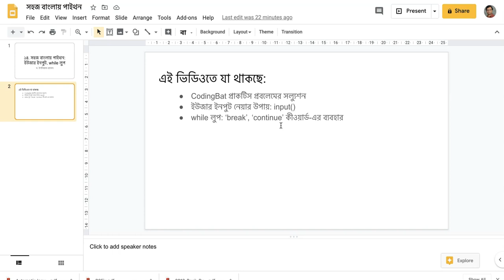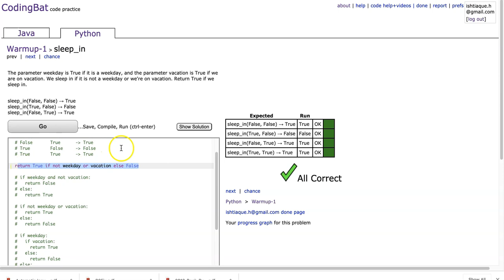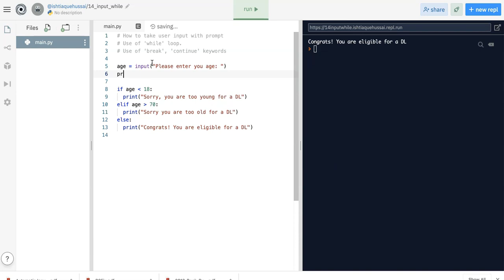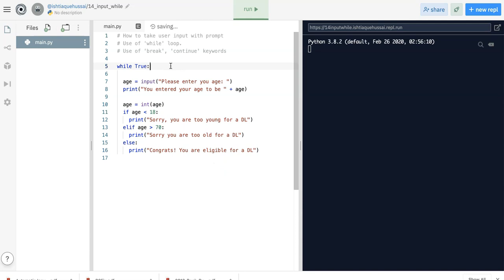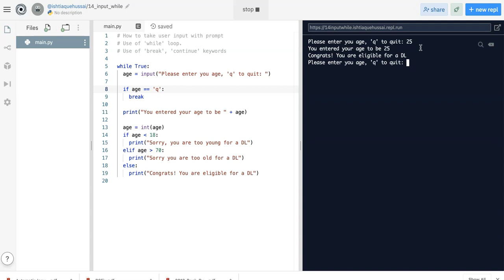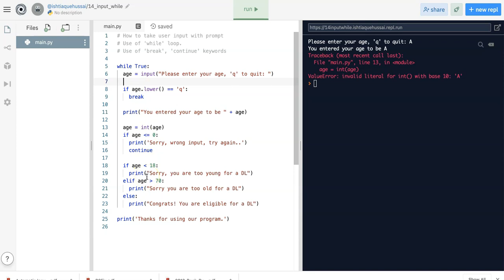14. Python in Bangla: user input, while loop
Please click "SHOW MORE" below to get code and other useful links.
In this video we discussed how to take user input using the 'input()' function and the use of while loop, 'break' and 'continue' keywords.